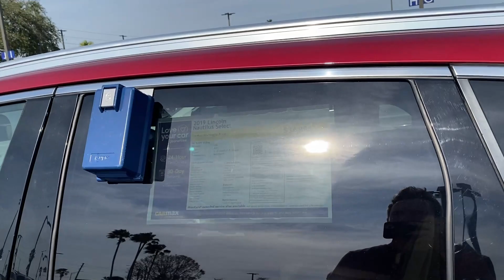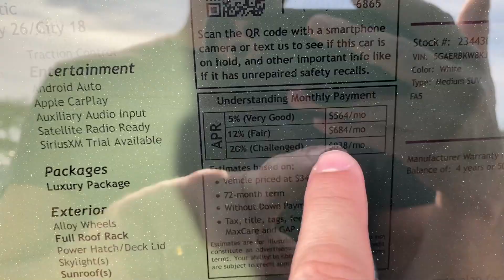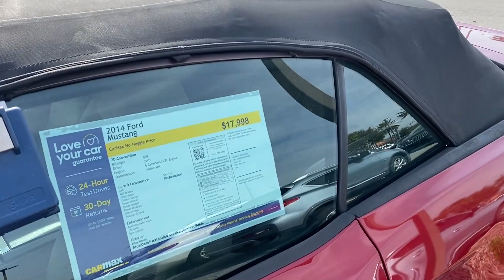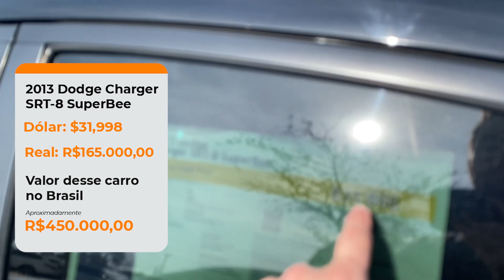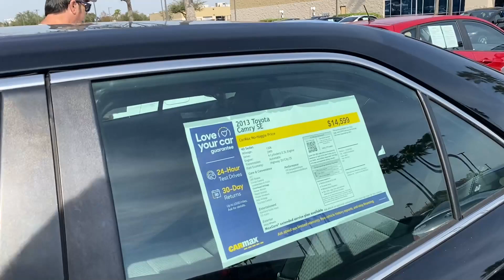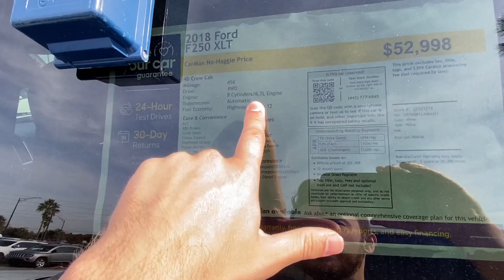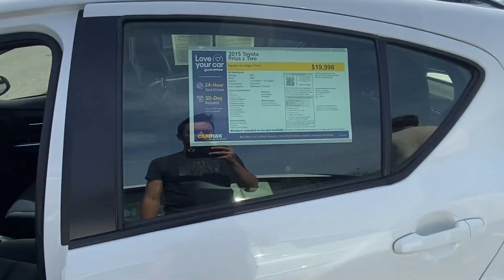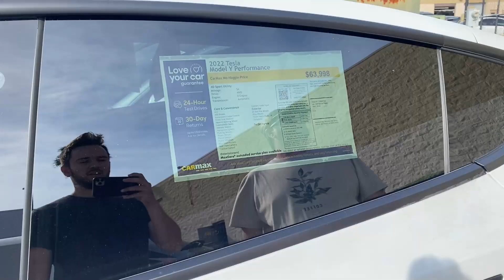Loja de carros usados nos EUA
Em Janeiro enquanto estive de férias com a família nos EUA eu aproveitei para conhecer uma loja de carros usados, pois sempre tive curiosidade de ver e entender como funciona.

Além é claro da curiosidade de ver os valores dos carros.

Vem conhecer essa loja de carros usados nos Estados Unidos comigo e comenta aqui se eu deixei de mostrar a sua curiosidade!

Caso você queira alugar o fusca para fazer uma corrida em interlagos, eu criei um formulário para ser preenchido, assim que conseguir disponibilizar o carro, entrarei em contato com as pessoas dessa lista, se inscreve aí!